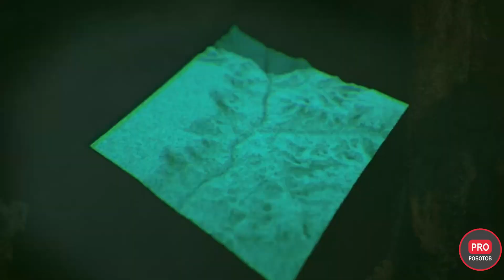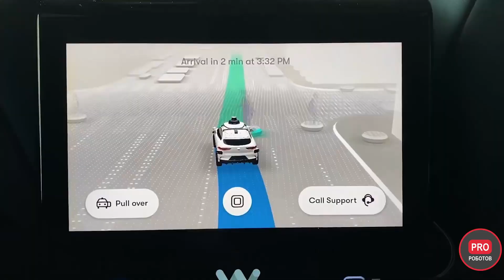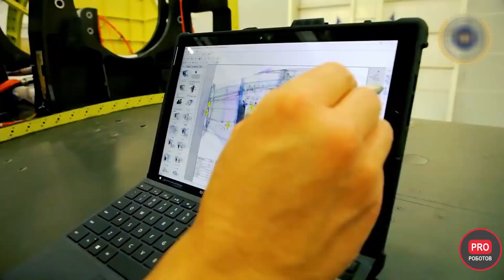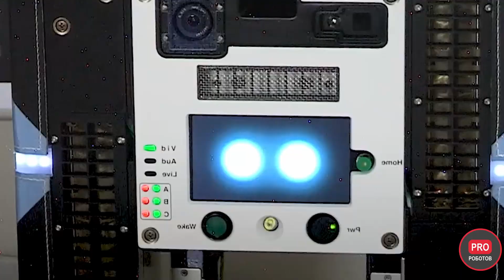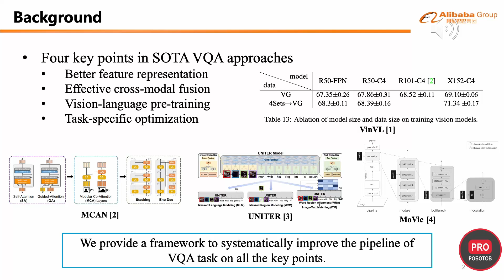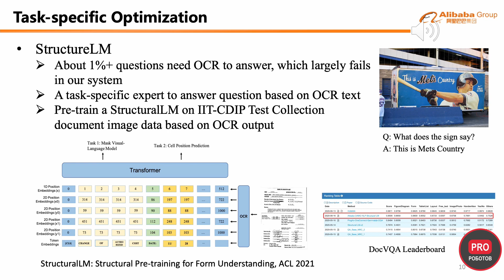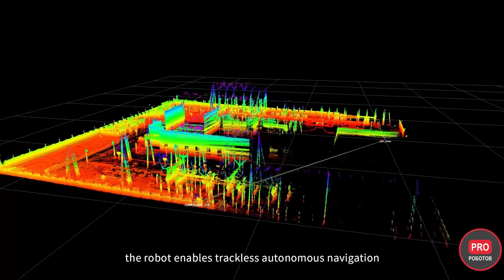Новые дроны и беспилотники // Автономный робокатер // Роботы в космосе // Новости технологий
Всем привет! Вы на канале PRO Роботов и в этом видео представляем новости высоких технологий. Новые разработки дронов, роботы в космосе, автономные лодки - все это и не только в новом выпуске новостей высоких технологий. А также узнаем о первом случае, когда дрон спас жизнь тонущего человека! Смотрите видео до конца и напишите в комментариях, какая новость Вас заинтересовала больше всего?

0:00 В этом видео
0:15 Беспилотник для инспекции железных дорог
0:40 Беспилотник держится в воздухе больше 14 часов
1:20 Дрон спас человека
1:38 Maxon - качественные комплектующие для дронов
3:01 Автономный робокатер
3:36 Автономная электрическая подводная лодка
4:12 Автономный водородный тягач
4:36 Центр обслуживания автономных грузовиков
5:04 Роботакси в Сан-Франциско
5:30 Дрон вертикального взлета
6:16 Роботы будут поддерживать чистоту на космических кораблях
7:06 SpaceX доставил робота в космос
7:46 Alibaba разработала новый алгоритм машинного зрения
8:23 Робот Spot
8:37 Новая версия робособаки от Deep Robotics
9:10 Легкий нейропротез верхней конечности
9:40 Роботы ухаживают за садами